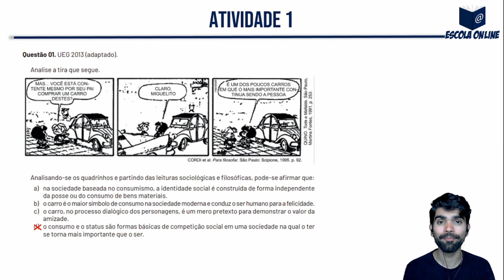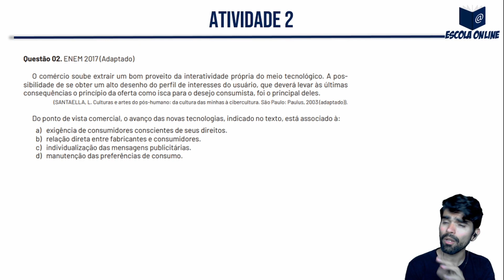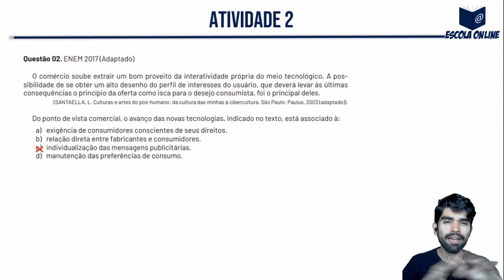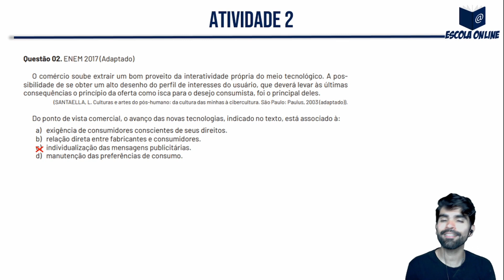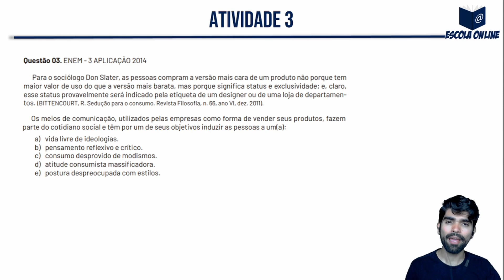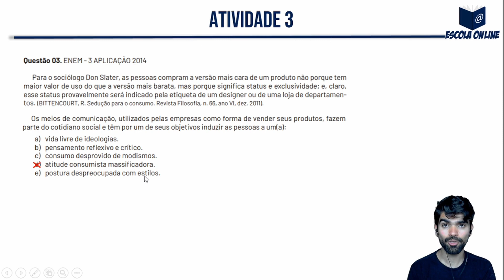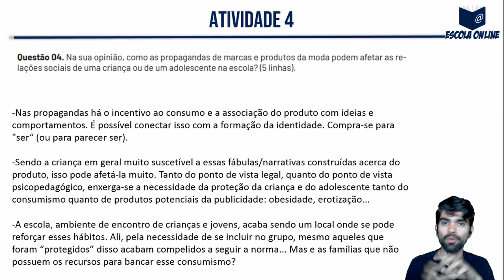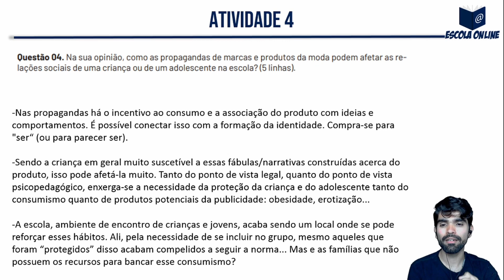Resolução das atividades do PET SEE/MG 1º ano EM | Volume 5 | Semana 4 | Sociologia | Prof. Gabriel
Olá! Neste vídeo eu resolvo as atividades de Sociologia do 1º ano do Ensino Médio Regular - Apostila do Plano de Estudo Tutorado - Regime de estudo não presencial - Volume 05 - Semana 04.